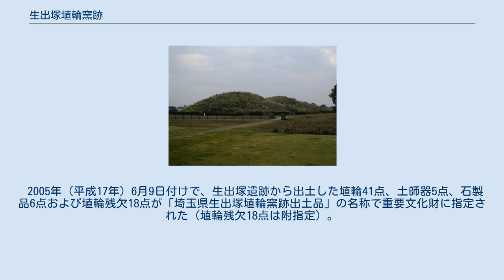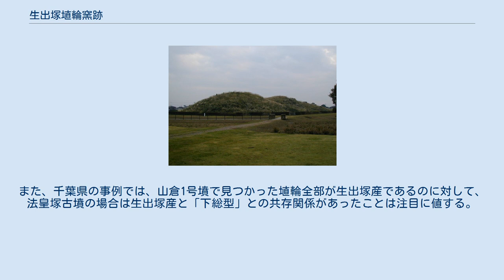生出塚埴輪窯跡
生出塚遺跡 説明板付近 生出塚 埴輪窯跡 所在地 地図 生出塚埴輪窯跡（おいねづかはにわかまあと、生出塚埴輪窯跡群/生出塚遺跡）は、埼玉県鴻巣市にある古墳時代後期の東日本最大級の埴輪生産遺跡。
 遺跡は、JR東日本鴻巣駅の北東約1キロメートルから東方約2キロメートルにかけて立地し、それぞれの遺構は鴻巣警察署東側の元荒川沖積地を望む台地上に分布している。
標高は19メートルないし20メートルであり、沖積地との標高差は約5メートルである。
 1976年（昭和51年）に埴輪窯跡が確認され、1979年（昭和54年）には埼玉県教育委員会の発掘調査が開始されて、以後、現在まで分布調査や発掘調査が40回以上にわたっておこなわれている。
その結果、遺跡内から40基の埴輪窯跡および2基の埴輪工房跡、および、粘土採掘坑1基、工人と思われる人びとの住居跡9軒、土坑1基などを確認している。
埴輪製作にかかわるこれら一連の遺構の検出によって、東日本では最大級、日本国内でも屈指の埴輪生産遺跡であることが判明した。
 埴輪窯跡は地表面から2メートルないし2.5メートルほど掘り下げ、ここを中心にヤツデ状に埴輪焼成部が地表に向かって延伸する構造の地下式窖窯（あながま）となっている。
各窯の本体は、切り合い関係の精査により、同時操業されたものではなく、中央の作業場を共有しながら順序よく、継続的に築かれたものであることを確認した。
埴輪生産は5世紀末葉から6世紀末葉まで継続されたものと推定される。
 なお、遺跡周囲には生出塚古墳群に属する多数の古墳が分布している。
古墳の多くは円墳である。
 行田市の二子山古墳 行田市の埼玉古墳群、坂巻14号墳はじめ埼玉県内の諸古墳、また、千葉県や東京都、神奈川県など東国とくに南関東各地の古墳から、生出塚埴輪窯跡で生産されたとみられる埴輪が出土している。
 埼玉古墳群のなかで最大規模の二子山古墳は6世紀中葉に造営されたものとみられ、墳丘長138メートルを有し、古代ムサシにおける最大の前方後円墳である。
この古墳の周濠より出土した円筒埴輪の多くは、生出塚埴輪窯跡および東松山市の桜山埴輪窯跡で生産されたものと考えられている。
また、全長53メートルの前方後円墳で6世紀前半の愛宕山古墳出土の蓋形埴輪の形状から生出塚窯跡で生産された可能性が高いとされる。
また、加須市の種足古墳群からは、古墳時代後期の埴輪として、水鳥、馬、イノシシ、人物をかたちどった形象埴輪が出土しているが、これも生出塚窯跡で生産されたものと推定される さいたま市浦和区の伝東宮下出土の人物埴輪2体には線刻画が施されており、考古資料として重要なものであるが、生出塚遺跡で生産されたものと考えられている。
現在、2体とも大宮区のさいたま市立博物館に所蔵されている。
また、さいたま市大宮区三橋にあったとされる前方後円墳で6世紀中葉すぎに造営されたとみられる井刈古墳（側ヶ谷戸古墳群）は既に消失してしまった古墳であるが、出土した人物埴輪2点、馬形埴輪2点は騎西町出土の生出塚産とされる埴輪に似ており、やはり生出塚埴輪窯跡で製作されたものである可能性が高い。
 大宮台地南端の埼玉県川口市の新郷古墳群にかつて存在した宮脇2号墳は6世紀後半以降造営の円墳と考えられている。
宮脇2号墳出土の埴輪も生出塚遺跡で生産されたものと推定され、また、川越市の南大塚古墳群5号墳出土の円筒埴輪も後述の山倉1号墳と同一工人集団による生出塚産の埴輪と推定される。
 戸田市の南原遺跡遺跡出土の埴輪（頭部）もまた生出塚で生産されたものと考えられ、以上のような分布状況から、荒川・元荒川の水運が当時にあっては重要な流通経路となっていたことが推察されている。
 市川市の法皇塚古墳 千葉県市原市山倉の山倉古墳群1号墳は全長約49メートルの前方後円墳であるが、2004年（平成16年）、生出塚遺跡で生産された埴輪群が出土した。
そこでは、人物埴輪と円筒埴輪が列状に配置された状態で検出されている。
人物埴輪の特徴としては筒袖の衣服を着用しているものがあることが掲げられる。
山倉1号墳出土埴輪は、考古学的な観察によっても、また、自然科学的な胎土分析の結果からも、すべての円筒埴輪・形象埴輪がいずれも生出塚産であることが判明している。
 千葉県市川市国府台の6世紀代の前方後円墳法皇塚古墳（全長約65メートル）でも生出塚遺跡で生産された家形埴輪が出土している。
この古墳の...